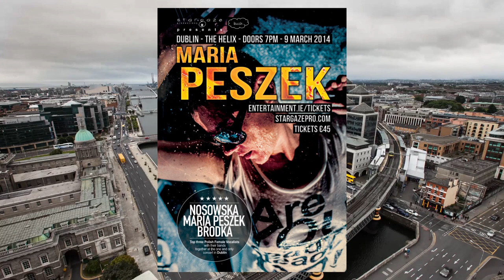Maria Peszek zaprasza na koncert do Dublina!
Credits:

Art Director - Karol Kosc

3D Components - Piotr Pustola
Timelapse - Lukasz M Czajkowski
Audio Mixing - Mr.Stereo Productions